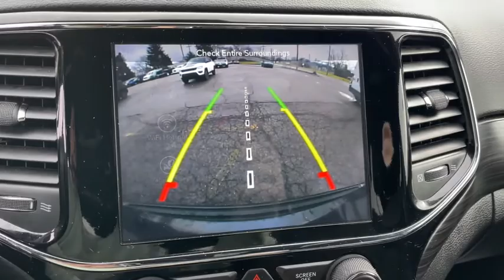2019 Jeep Grand Cherokee Columbus, Whitehall, Dublin, Hilliard, Delaware, OH J215595B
Granite Crystal Metallic Clearcoat Used 2019 Jeep Grand Cherokee aailable is CDJR. Servicing the  Whitehall, Dublin, Hilliard, Delaware, OH area.
2019 Jeep Grand Cherokee Laredo E - Stock#: J215595B - VIN#: 1C4RJFAG7KC527571

Byers CDJR
465 S Hamilton Rd